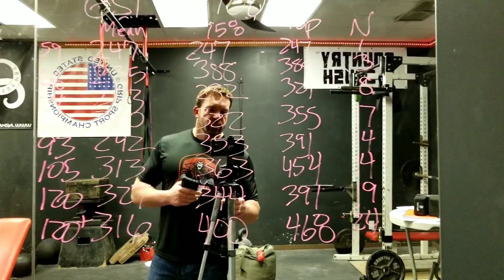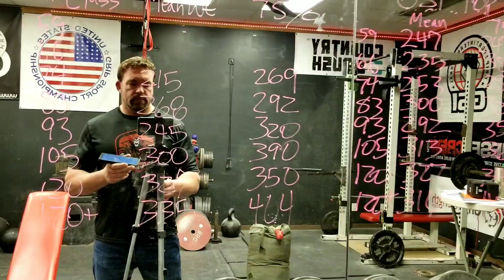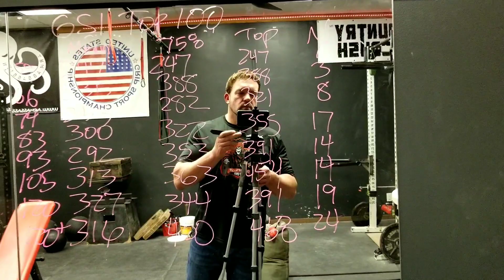17 How Do You Know If You're "Above Average" in Grip Sport?